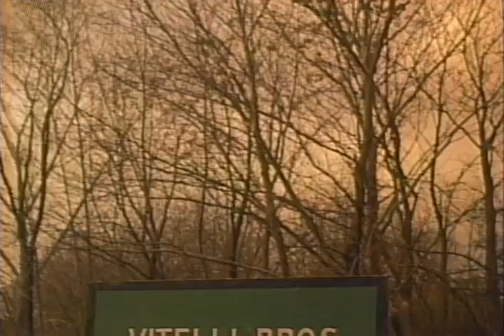Mac Trailer 1992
Director: John Turturro
Starring: Carl Capotorto, Ellen Barkin, John Amos, John Turturro, Katherine Borowitz, Michael Badalucco

Three working class brothers in 1950's Queens, N.Y. strive to better their lives. Turturro's impressive directorial debut!

Movie, Mac Movie,Mac Trailer,Mac 1992, John Turturro,Carl Capotorto, Ellen Barkin, John Amos, John Turturro, Katherine Borowitz, Michael Badalucco